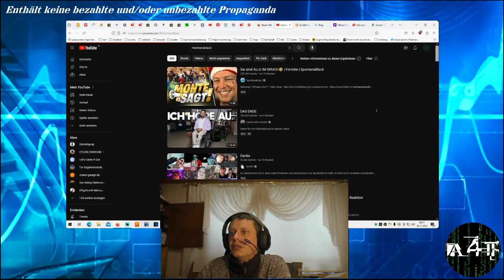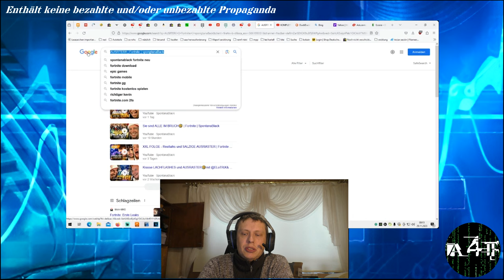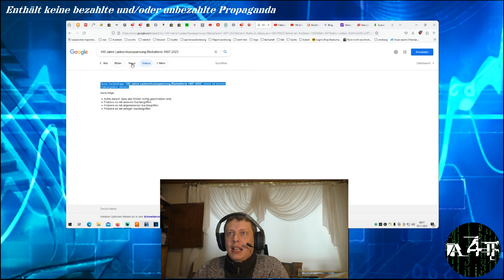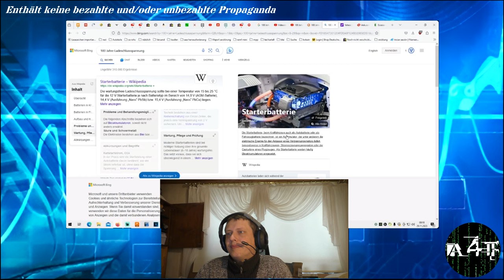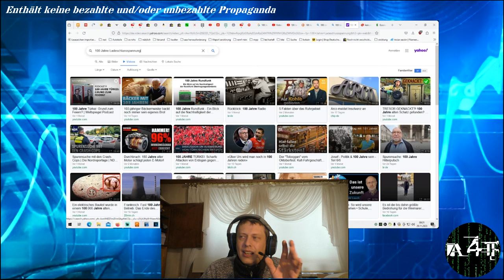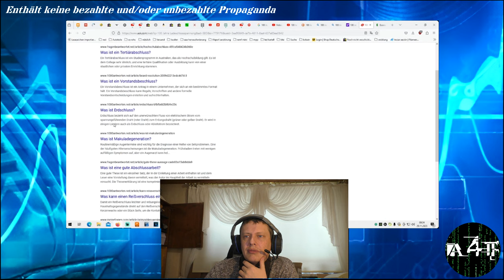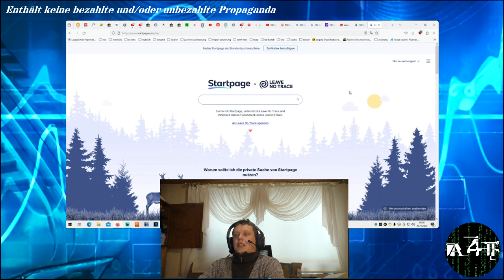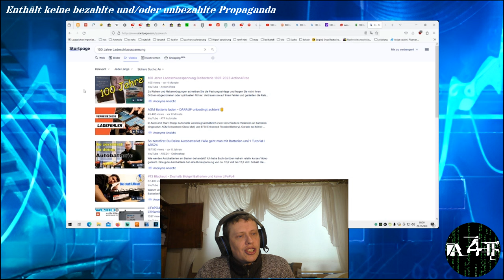Verschwundene Clips: Die dunkle Seite der Suchmaschinen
Willkommen beim Podcast 'Unsichtbare Clips: Die dunkle Seite der Suchmaschinen'. Tauche mit uns in die mysteriöse Welt der digitalen Unsichtbarkeit ein, in der einige Videos trotz ihrer Qualität und Relevanz einfach nicht in den Weiten der Suchergebnisse auftauchen. Gemeinsam werfen wir einen Blick hinter die Kulissen der Suchmaschinenalgorithmen, decken versteckte Geheimnisse auf und erforschen, warum bestimmte Videos in der digitalen Landschaft verloren gehen. Entdecke mit uns die Herausforderungen der Video-Optimierung, durchleuchte die dunkle Seite der Suchmaschinen und lass uns gemeinsam nach Antworten auf die Rätsel der unsichtbaren Inhalte suchen. Schalte ein für fesselnde Einblicke, Insiderwissen und die neuesten Entwicklungen im Bereich der digitalen Sichtbarkeit. Dein Ticket zu einer faszinierenden Reise durch die verborgene Welt der Suchmaschinenmysterien wartet auf dich!